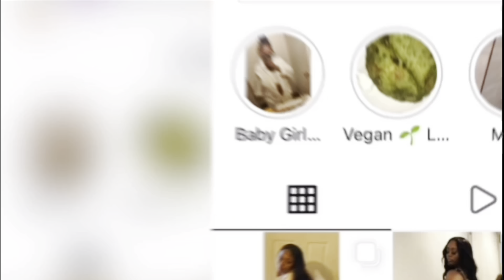Messy McDonald Workers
Hey You guys ! Please excuse the quality of this video  .I’m still new and learning please be patient with me 😩.